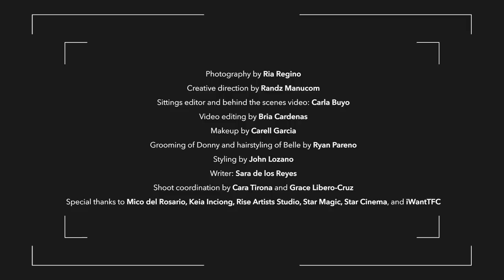Behind the Scenes with Metro.Style cover stars Donny Pangilinan and Belle Mariano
We’re taking you behind the scenes of our digital cover shoot with DonnyPangilinan and BelleMariano! See the full DonBelle feature at